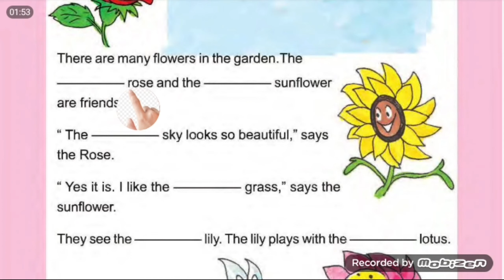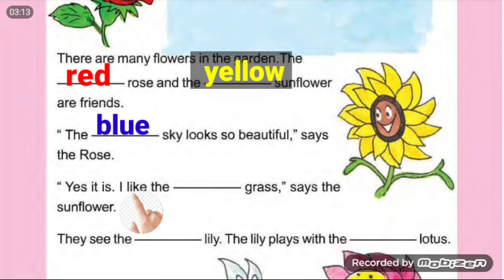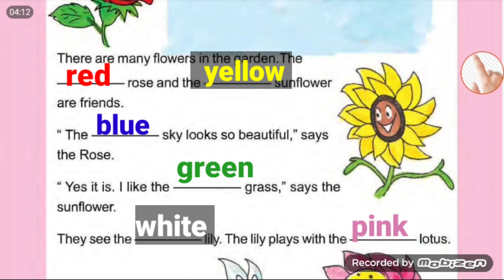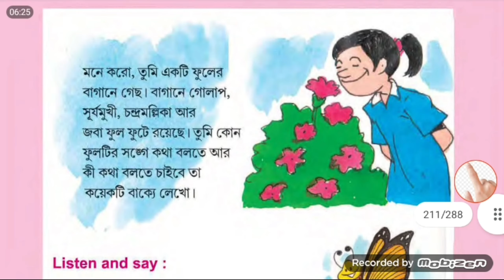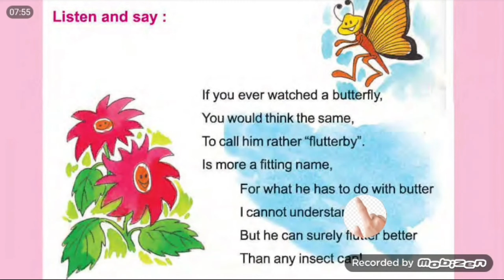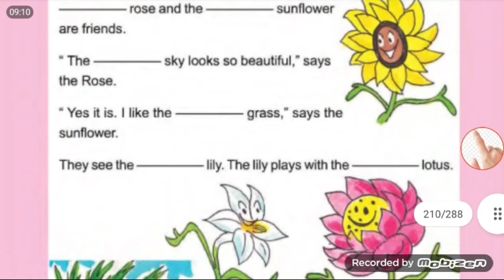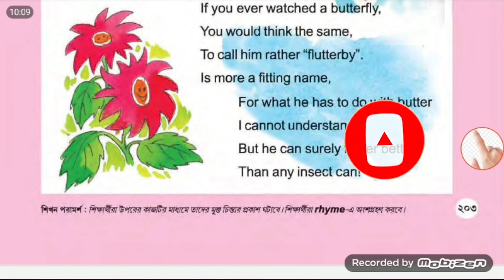দ্বিতীয় শ্রেণীর পড়া।।আমার বই।।২০২থেকে ২০৩পাতা।।Class 2...Amar Boi..202 to 203 page...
আগে যে যে পড়া হয়ে গেছে, তাদের লিঙ্ক নীচে দেওয়া হল

১ থেকে ৫ পাতা

৬ থেকে ১০ পাতা

১১ থেকে ১৩ পাতা

১৪ থেকে ১৭ পাতা

১৮  থেকে  ১৯  পাতা

২০ থেকে  ২১  পাতা

২২ থেকে ২৩ পাতা

২৪ থেকে ২৫ পাতা

২৬ থেকে ৩০ পাতা

৩১ থেকে ৩৯ পাতা

৪০ থেকে ৫১ পাতা

৫১ থেকে ৬৪ পাতা

65 থেকে 82 পাতা

83 থেকে 86 পাতা

87 থেকে 94 পাতা

95 থেকে 104 পাতা

105 থেকে 114 পাতা

115 থেকে 124 পাতা

123 থেকে 133 পাতা

134 থেকে 143 পাতা

144 থেকে 155 পাতা

156 থেকে 160 পাতা

161 থেকে 165 পাতা

166 থেকে 171 পাতা

172 থেকে 177 পাতা

179 থেকে 180 পাতা

181 থেকে 186 পাতা

187 থেকে 189 পাতা

190 থেকে 192 পাতা

193 থেকে 196 পাতা

197 থেকে 201 পাতা